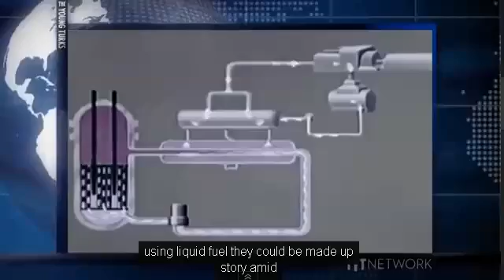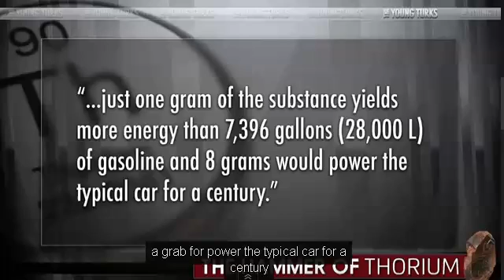Car Runs For 100 Years Without Refueling The Thorium Car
"If your car was powered by thorium, you would never need to refuel it. The vehicle would burn out long before the chemical did. The thorium would last so long, in fact, it would probably outlive you. That's why a company called Laser Power Systems has created a concept for a thorium-powered car engine. The element is radioactive, and the team uses bits of it to build a laserbeam that heats water, produces steam, and powers an energy-producing turbine.*" Cenk Uygur and Ana Kasparian of The Young Turks discuss.

Download audio and video of the full two hour show on-demand + the members-only post game show by becoming a member Your membership supports the day to day operations and is vital for our continued success and growth.

We are making such material available in our efforts to advance understanding issues, etc. We believe this constitutes a 'fair use' of any such copyrighted material as provided for in section 107 of the US Copyright Law. In accordance with Title 17 U.S.C. 107, the material on this site is distributed without profit to those who have expressed a prior interest in receiving the included information for research and educational purposes